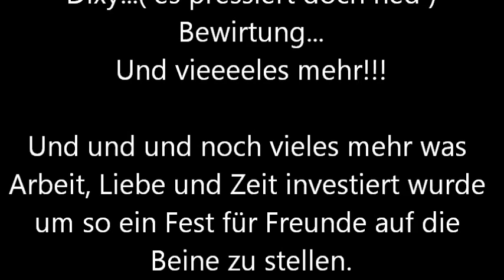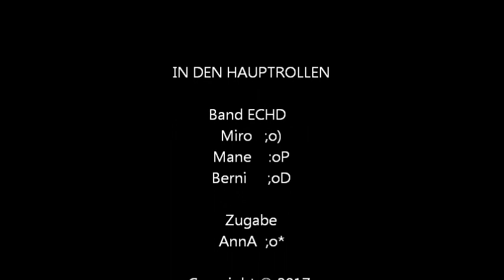Band ECHD - 2. Benefizkonzert 2017 mit Stammtisch Happers Beste - bayrische Liedermacher - LIVE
Unser 2. Benefizkonzert... organisiert durch den Stammtisch Happer´s Beste aus Hitzhofen... ein sehr schöner Abend mit vielen guten Freunden. Die 800€ wurden in die Nachbarortschaft gespendet für unseren jüngsten Fan Karina!